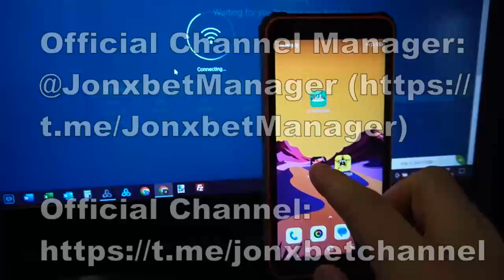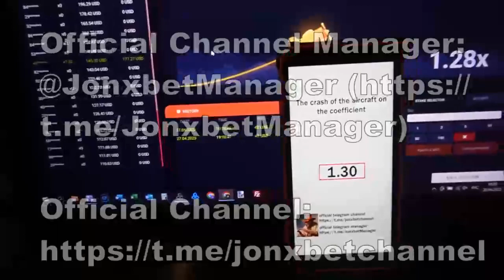Yardımcı bot Aviator predictor beni zenginleştirdi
Çalışmayı durdur aşağıdaki linke tıklayınız. 1xbet'in ve gündüz ve gece kasalar hesap bakiyesi üzerinde. Biri yakında bir sonrakini bekler kanalımızdaki video bot Aviator predictor ve kalan hile. . Bu yardımcı bot geliştirmek automatically. En iyisi bot Aviator predictor. Tüm güç tam olarak aynı. Ben ekibim sonsuza dek iyileştirme ve geliştirme bu bot asistanı.

telegram hesabı